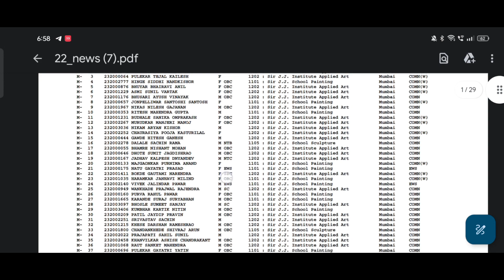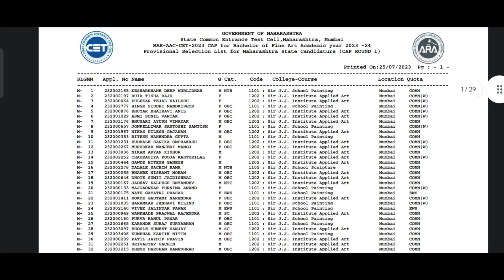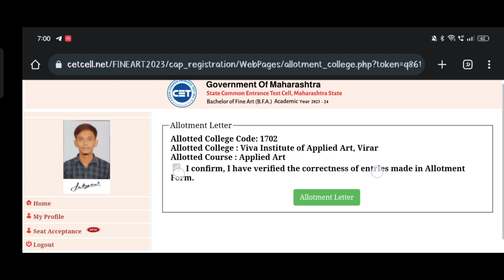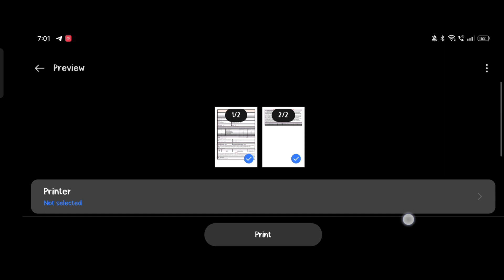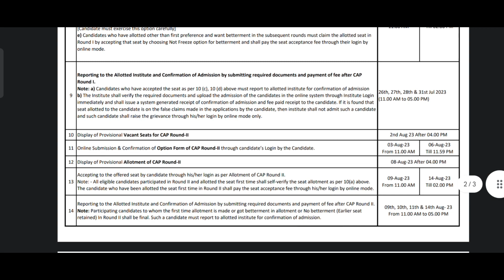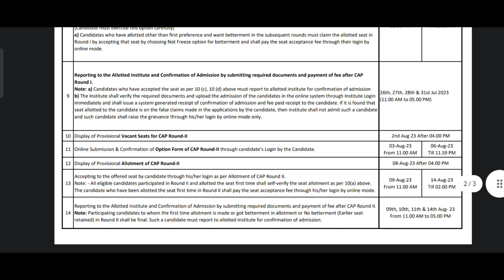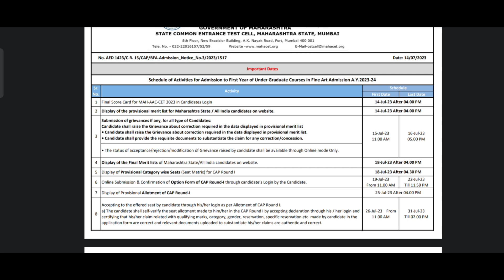Freeze Your seat | allotment list | Mah aac cet 2023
IMP* CONTACT COLLEGE BEFORE GOING FOR CONFIRMATION THEY NEED DEMAND DRAFT FOR FEES PAYMENT

if you want the pdf of cap round or seat matrix msg me on insta ill share the pdf

msg me on insta for any doubts..

COMMENT YOUR DOUBTS AND LET ME KNOW.